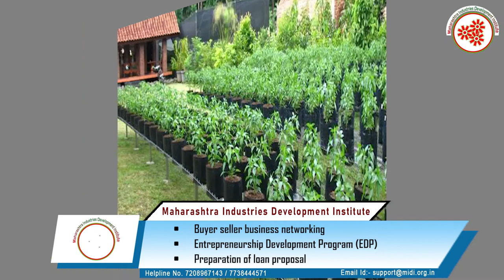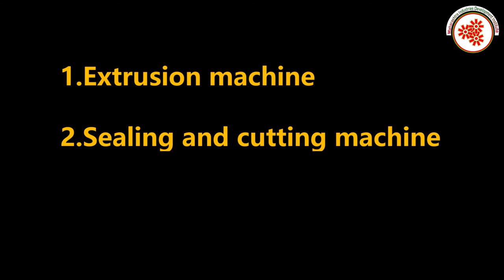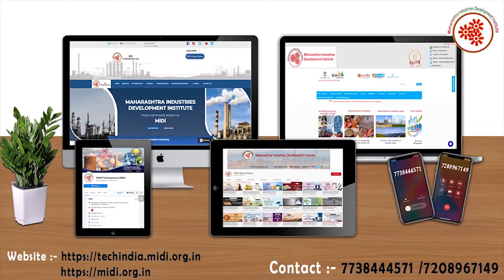नर्सरी बॅग बनविण्याचा व्यवसाय || Nursery bags Manufacturing Business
Nursery bags are soft plastic containers that replace rigid and heavier pots. Although thin, they provide a sturdy solution.
Nursery bags are most suitable for young fruit and nut trees, like citrus or pistachios, various other plants, flowers, seedlings, and many more.
These productive bags come folded flat in a box. The gusset on each side expands to create a larger container. And when filled with soil, the bag will firmly stand upright.
Nursery bags Manufacturing Business are profitable ventures in small scale industry as
these bags take less material and energy to produce, but they are also fully recyclable. You will be able to reuse them again, provided they are in good condition.
In this video, we will share the details about Nursery bags Manufacturing Business.

Topics covered in Nursery bags Manufacturing Business:
* Raw Material
* Machineries required in shaping etc .
* Process involved in Nursery bags Manufacturing